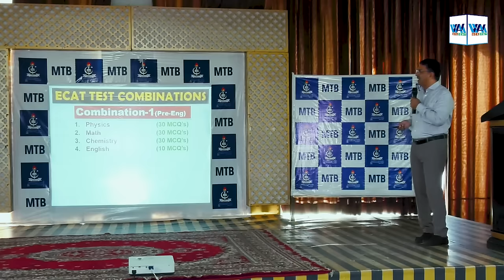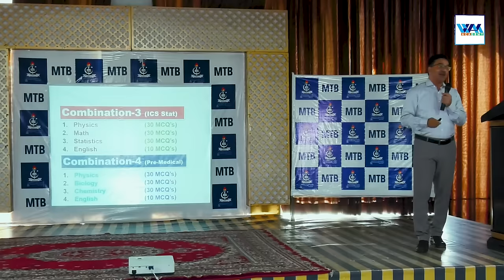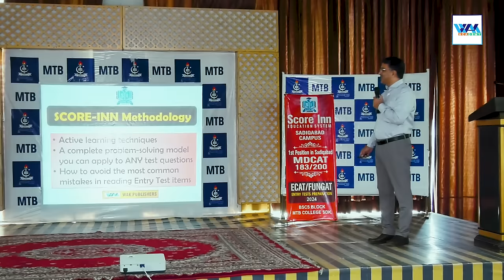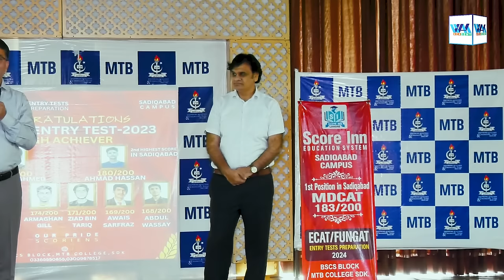ECAT Seminar Sadiqabad | Prof. Wajid Ali Kamboh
Lecture Screenshot: ECAT Seminar Sadiqabad | Prof. Wajid Ali Kamboh

▬ Facebook Pages  ▬
WAK Academy: